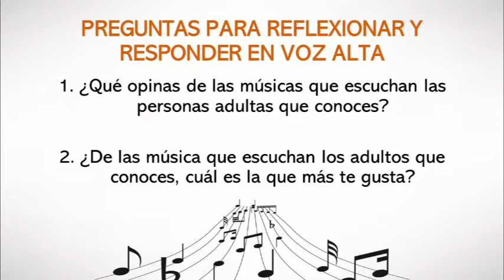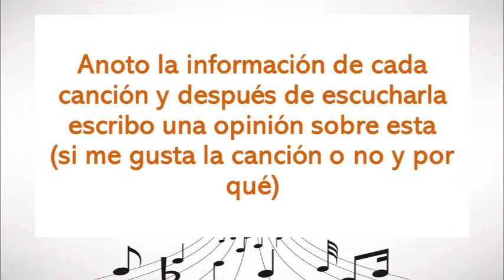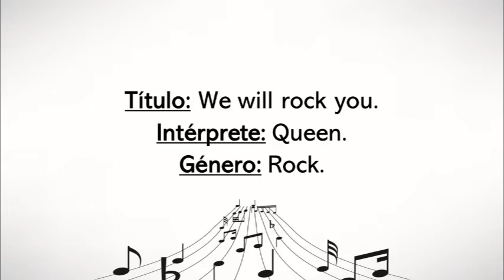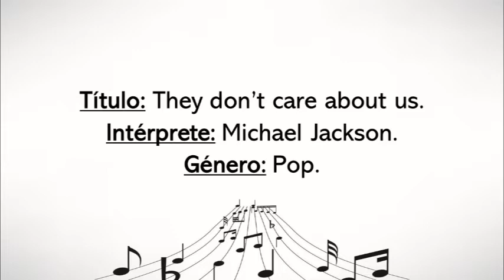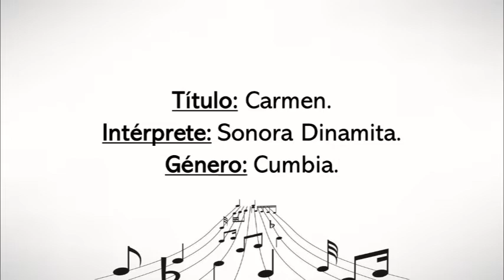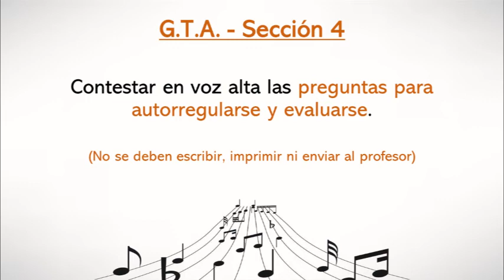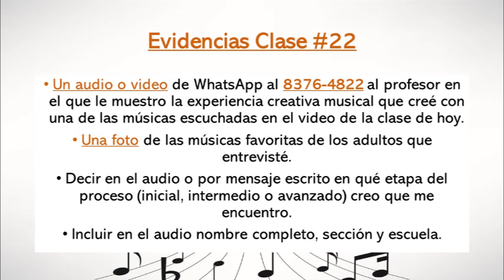Clase de música en cuarentena #22 (5º Grado)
Clase de música en cuarentena #22 para los estudiantes de 4º grado de la Escuela David González Alfaro del profesor Juan Pablo Chaves Castro. Esta clase corresponde a la semana del 28 de setiembre al 2 de octubre de 2020.

- Música que escuchan los adultos.